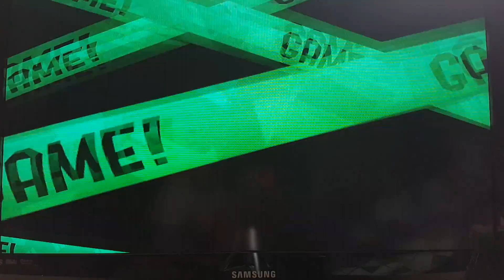Splatoon 2 turf war